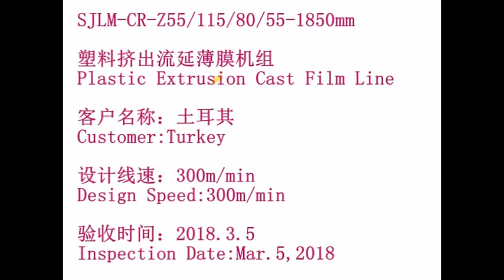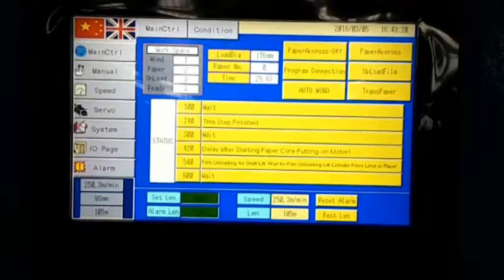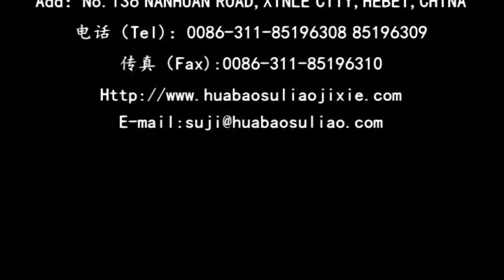1500mm four-shaft PE stretch film machine Contact with Jessica+8618032003969